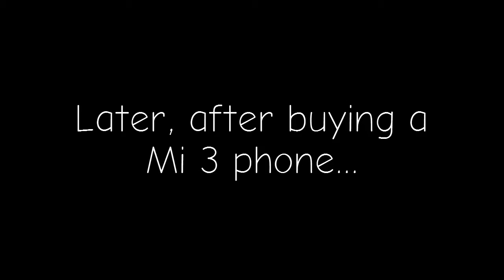YouTube Poop: If iDuckFilms pooped I Got a Rocket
I was inspired by Dark Fox to do this, but I didn't want to join his YouChew Festival activity as it seems that he would basically shuffle the names and I know that iDF doesn't have a YC account. Anyways, the goal of this YTP was to imitate iDuckFilms as much as I could, instead of waiting for her to honour my request and poop IGAR herself, although you might be able to see bits of my poopisms sticking from underneath. I mainly took inspiration from her Dreadlosers series and managed to emulate most of her poopisms(picture in picture references, the explosions(even though my explosion clips suck compared to what she has) the weird time limits she has and things like that, right down to the description)! However, some of her poopisms I couldn't emulate included her video game music references(I basically reference whatever I have in my iTunes library instead), her signature font(I pretty much fell back to using Comic Neue instead of Arial which is VP2's default font) and I also decided to stick with VideoPad 2 instead of using whatever version of iMovie she uses. Based on the I Got a Rocket episode "To Wedgie Or Not To Wedgie". Enjoy!

1:09